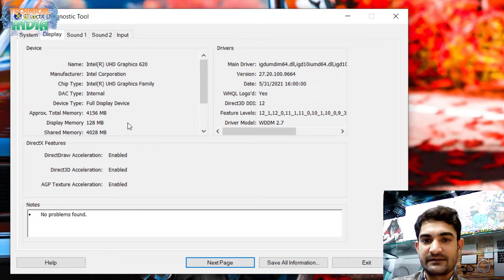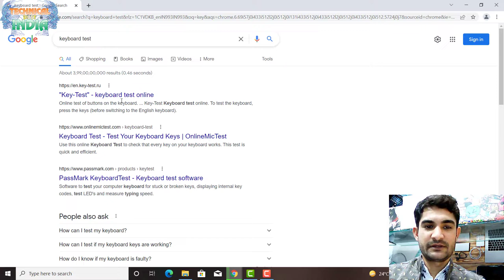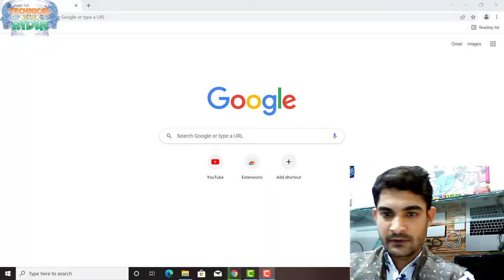How To Buy Second Hand Laptop||Check Before Buying A Used Laptop |Tips To Buy 2nd Hand Laptop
01  Laptop user के लिए usefull Information||Laptop On नहीं हो रहा||On होते ही ऑफ हो जाता है||Problem fix
03  किसी को फोने देने से पहले ये वीडियो जरूर देखे||How To Use Screen Pinning In Smart Phone||use full